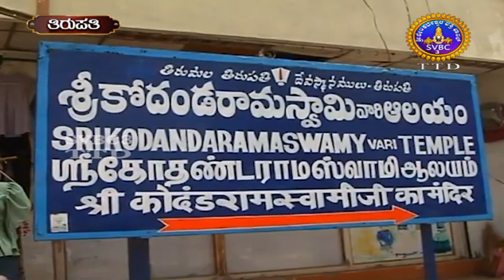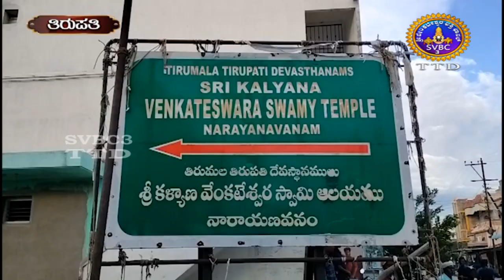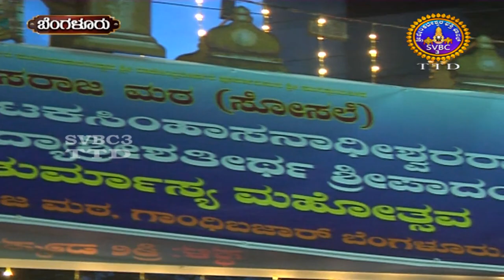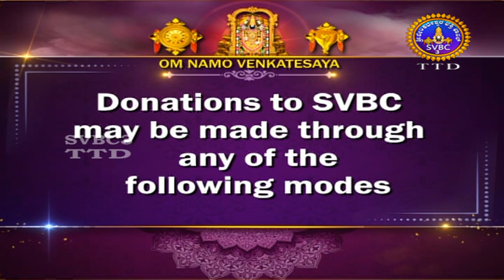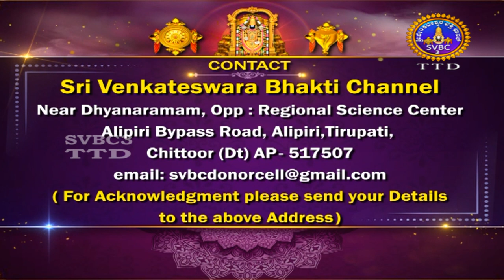Adhyathmika Viseshagalu || SVBC3 Kannada News || 15-07-2023 || 10-00 PM || SVBC TTD KANNADA